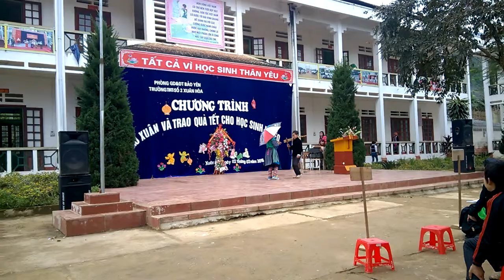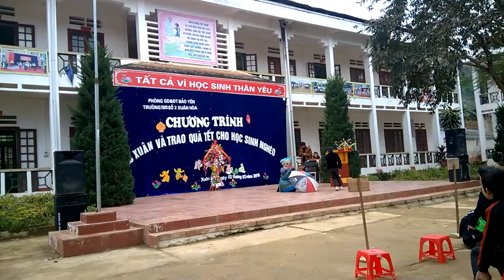Học Sinh Tây Bắc: Xuân về trên bản Mông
Northwestern student: Spring on the Mong